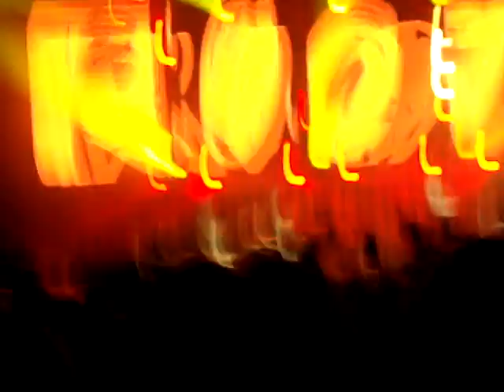MISERY BUISNESS! - Paramore live, Lg Arena Birmingham 2O1O.